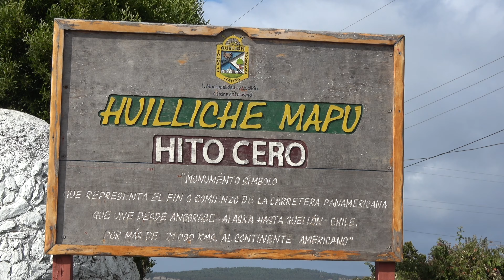Chiloe Island, Chile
A visit to the largest island in Chile, Chiloe.  Include National Park Chiloe, Quellón and the end (beginning?) of the Pan American Highway, and trip to Islotes de Puñihuil to see Humboldt and Magellanic Penguins and Flightless Steamer Ducks!